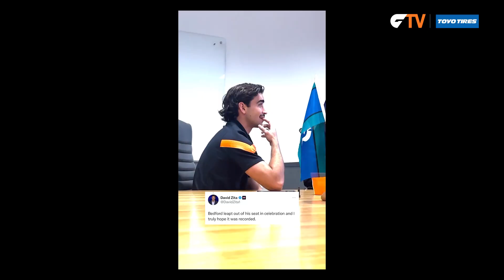Inside the GIANTS: The Train Keeps Rolling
Experience the behind the scenes of the GIANTS elimination final win over St Kilda.